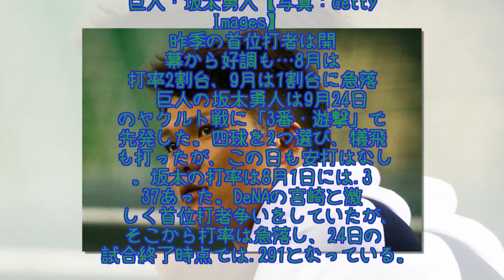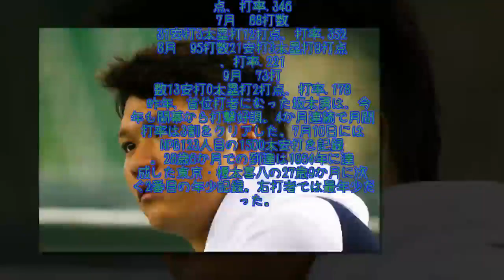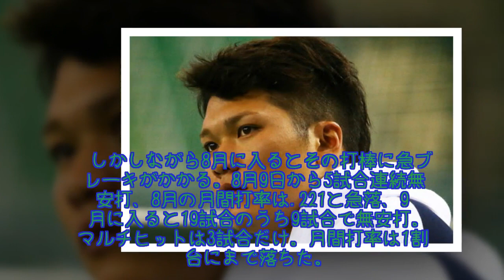巨人坂本勇、復調への鍵は？ 8月以降は反対方向への安打割合が急落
巨人の坂本勇人は9月24日のヤクルト戦に「3番・遊撃」で先発した。四球を2つ選び、犠飛も打ったが、この日も安打はなし。坂本の打率は8月1日には.337あった。DeNAの宮崎と激しく首位打者争いをしていたが、そこから打率は急落し、24日の試合終了時点では.291となっている。